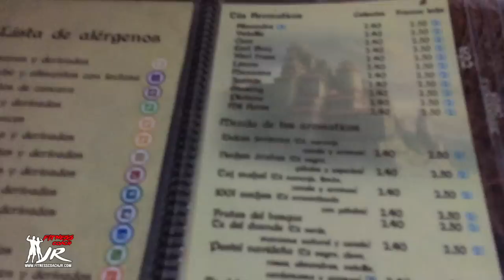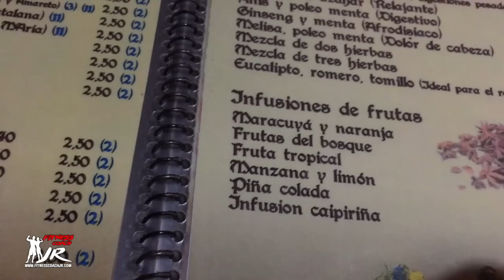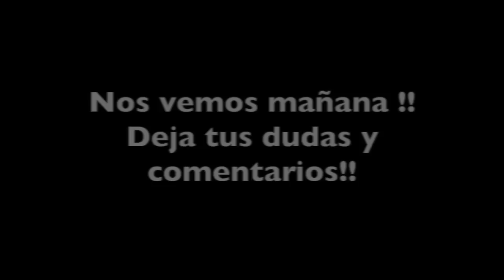DIETA DEFINICIÓN MUSCULAR || HOLA ABDOMINALES || VLOG DIA 10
YA ESTAN APARECIENDO LOS ABDOMINALES, YA ESTA DANDO SUS FRUTOS LA DIETA DE DEFINICIÓN!! CONTINUAMOS A TOPE QUEMANDO ESAS GRASAS!! VAMOS!!

¡MUCHO ÁNIMO!  LIKE Y COMPARTE!!

Nuevos videos cada semana día Fitness.

- Tu Entrenador Personal en Málaga